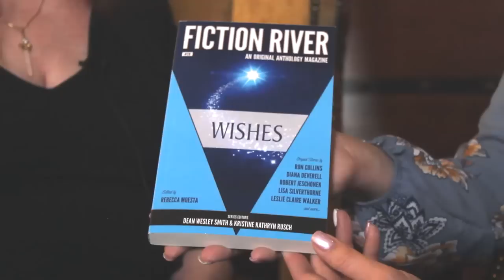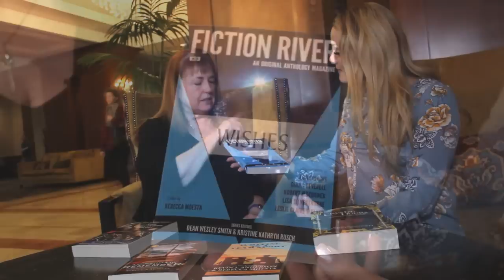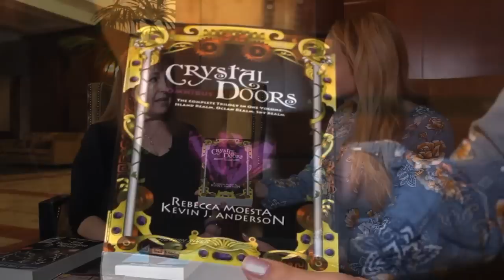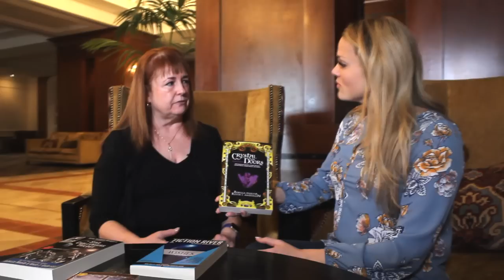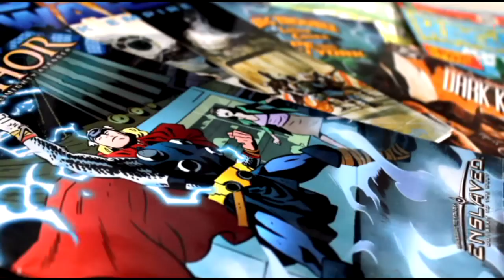Rebecca Moesta | The Book Break Episode 7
Host Melissa Dalton catches up with author Rebecca Moesta at the Superstars Writing Conference in Colorado Springs, CO. Rebecca is the author of more than 40 books and the co-founder of Wordfire Press Publishing.

GRAB A COPY OF HER BOOKS HERE:
Fiction River: Wishes
Island Realm (Crystal Doors, No.1)
Writing As a Team Sport